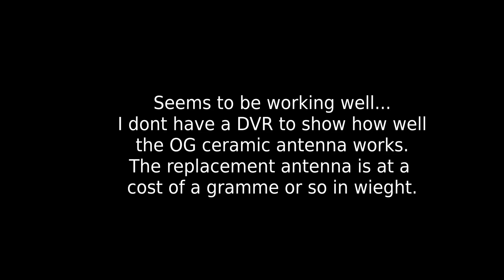Mobula 8 - ELRS Ceramic antenna repaired and replaced with T style antenna.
I have a Mobula 8. After a handful of flights I managed to smash the tiny ceramic antenna. This resulted in a massive drop in signal strength. Being largely skint at the moment, a new FC was out. I had a spare UART RX which I could fit, but did not want the extra weight. The RX came with a miniature T antenna, I tend to use the much bigger Immortal T on my larger drones so I cut the plug off the mini and soldered it to the board. I had to nibble the old antenna off the board using wire snips. The core wire needs to be exposed by 1mm and soldered to the pad shown in this image :

The shield wire can be soldered to any of the three remaining pads.

You may have to copy links..I am yet to be verified.